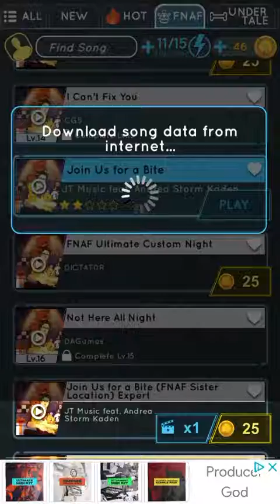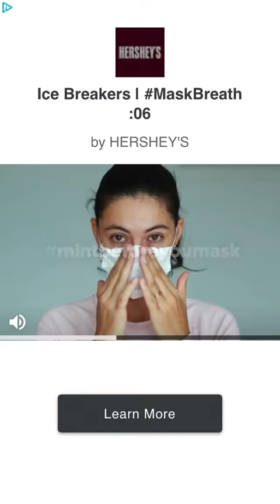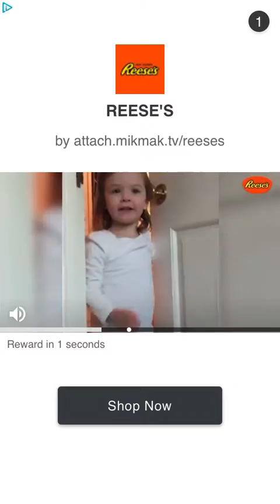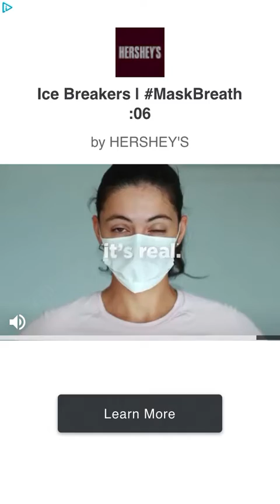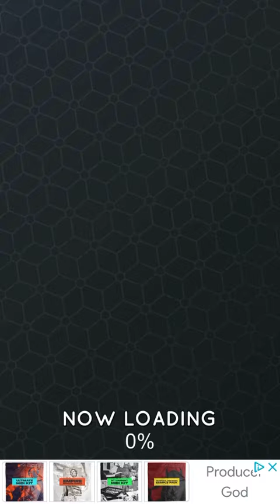Music Saber (Hilarious Discount Beat Saber)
A Hilarious mobile knock off of Beat Saber, honestly 10/10 game for comedy value alone. Pretty fun game overall with big titty cat girl skin as the final payoff. ;)

Songs in Video:
Join us for a bite JT Machinima
Fallen Kingdom: Captain Sparkles